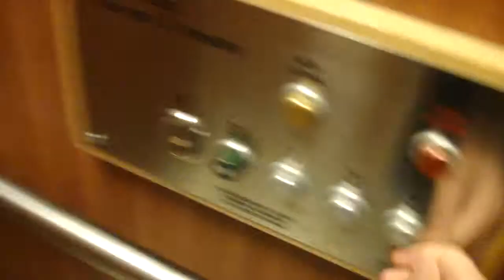Unilift elevator @ Västmannagatan 85 Garden